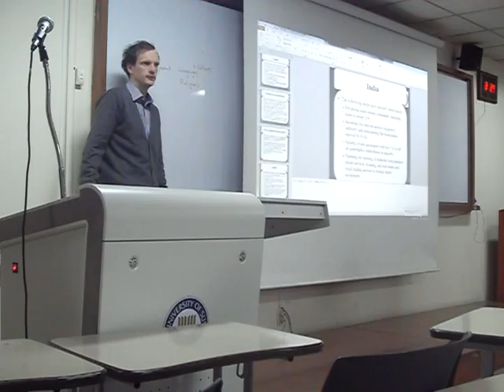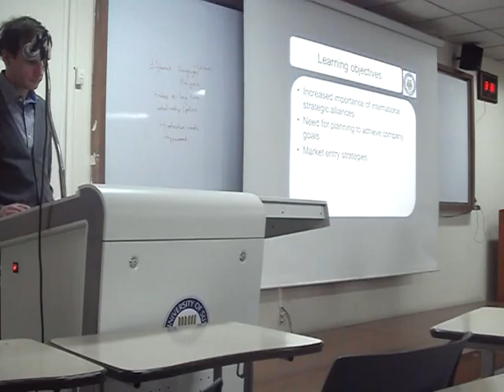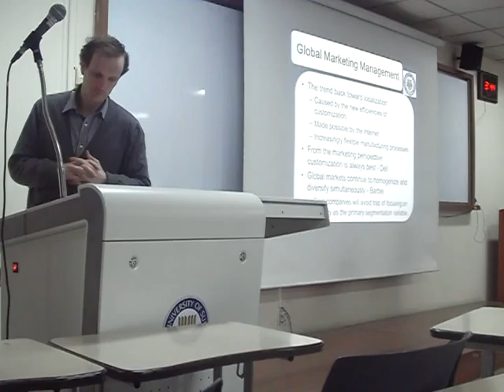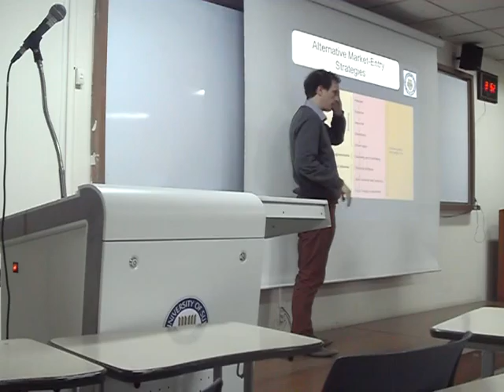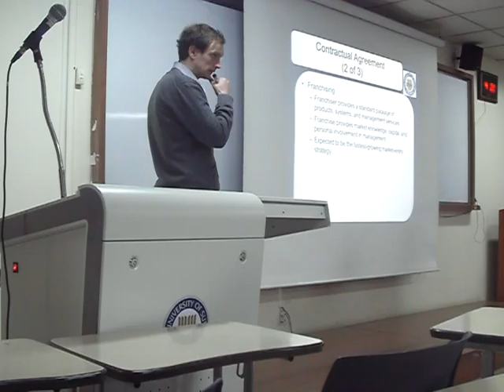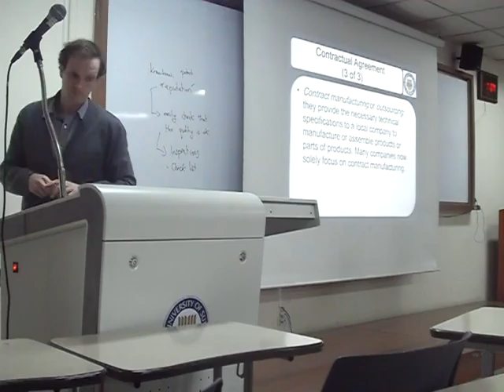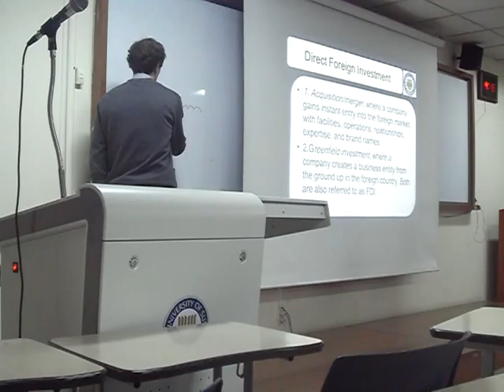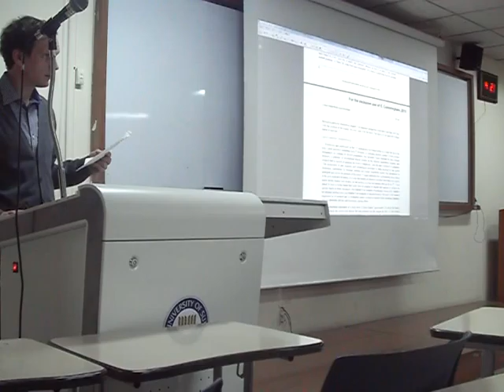13. International Marketing - Regional environment continued